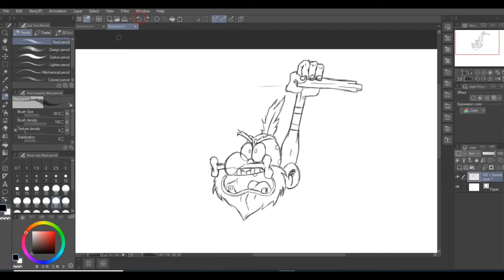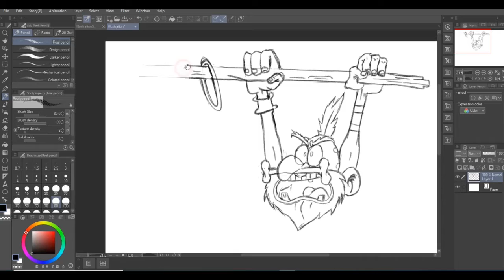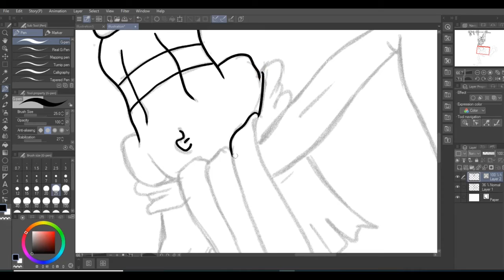Lets Draw A Witch Doctor In CLIP STUDIO PAINT, SpeedArt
Hi,
Here are some of the Artwork I have been working on this week.

YOUTUBE CHANNELS